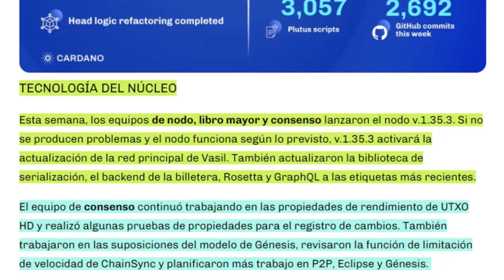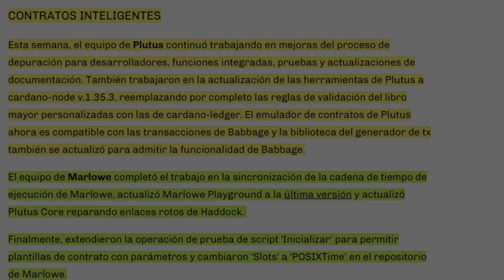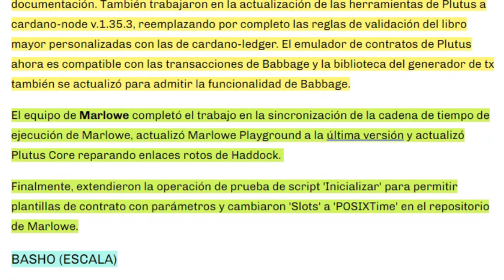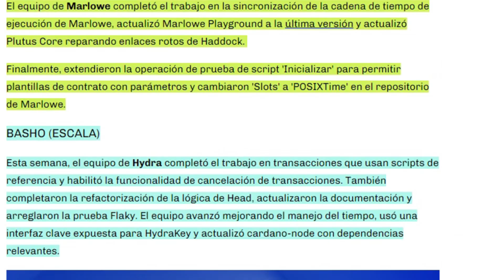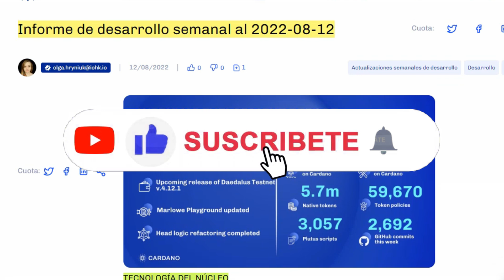🔥Cardano Noticias HOY| ¿HARD FORK VASIL LISTO? ESTO TIENES QUE VERLO...🤯ADA HOY